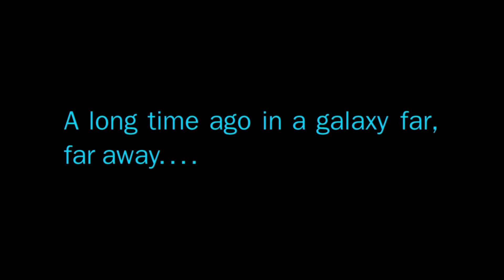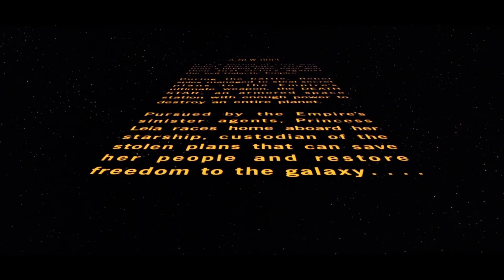STAR WARS opening crawl but with STAR TREK Deep Space Nine theme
Star Wars opening crawl from A New Hope 1977 with the Star Trek Deep Space Nine theme. Star Wars and Star Trek crossover.
With Strange New Worlds, Picard and Discovery comes the right time for the crossovers with Star Wars.
Gene Rodenberry and George Lucas visions in one scifi video.
The Next Generation TNG, Voyager, Enterprise and Star Trek Generations and Deep Space Nine themes are composed by Dennis McCarthy.